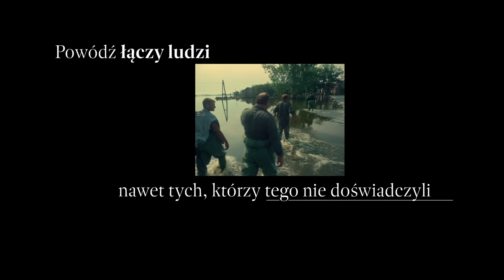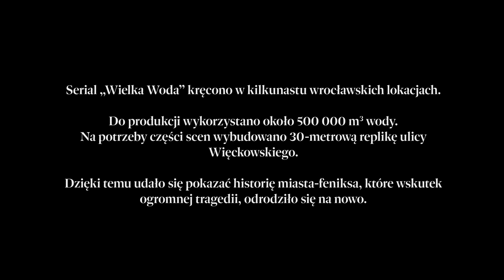Historie Wielkiej Wody | Odc. 3: Opanować żywioł | Netflix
Jak opowiedzieć o tak silnym wydarzeniu, jakim była powódź tysiąclecia? Jak zatopić miasto, nie zatapiając miasta? Kto płynął na urwanych drzwiach od mieszkania podczas pamiętnego lata 1997 roku?
Tego, i wielu innych rzeczy, dowiemy się z trzeciego odcinka „Historii Wielkiej Wody”, w którym Magda Mołek rozmawia ze swoimi gośćmi: Agnieszką Żulewską - odtwórczynią głównej roli w serialu “Wielka Woda”, oraz Anną Kępińską - producentką serialu.
Poznaj kulisy serialu „Wielka Woda” oraz prawdziwe historie, będące inspiracją do jego powstania!